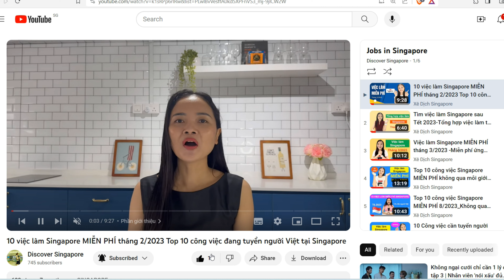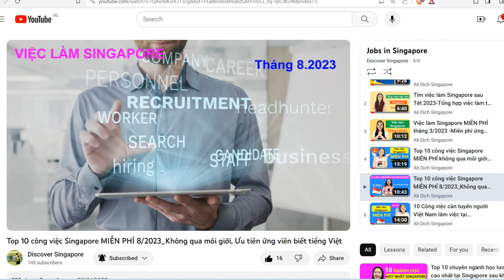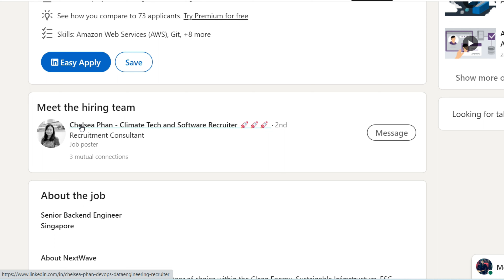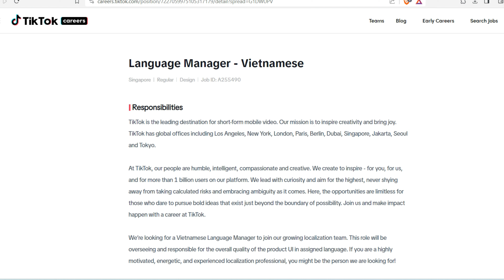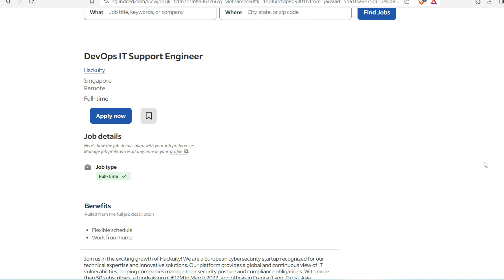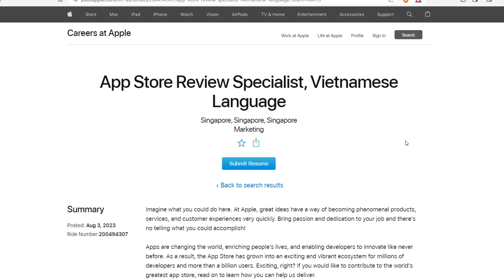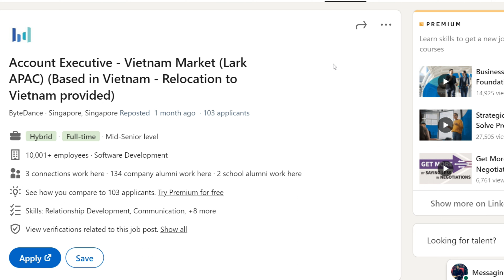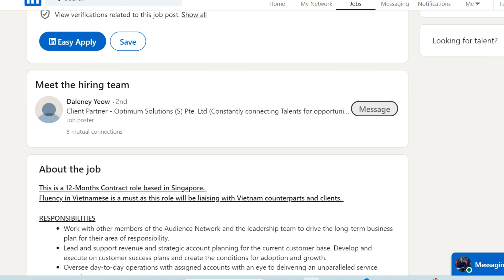10 Công việc Singapore MIỄN PHÍ dành cho người Việt Nam tháng 10/2023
Kênh Xê Dịch Singapore vẫn còn khá mới nên rất hy vọng các bạn sẽ Đăng ký ủng hộ kênh đạt 1K sub nhé ^-^.
Danh sách 10 công việc miễn phí tại Singapore đang có nhu cầu tuyển dụng ứng viên người Việt Nam trong tháng 10.
Đây là các công việc hoàn toàn là miễn phí, các bạn không phải trả bất cứ phí môi giới nào và có thể ứng tuyển trực tiếp online với đơn vị tuyển dụng theo các đường link của mỗi công việc.

MỤC LỤC
0:00 – Phần giới thiệu
04:01 - Vị trí 1: Sales Dev Associate ( Vietnamese Speaking - 1 Year Contract)
ZEBRA TECHNOLOGIES ASIA PACIFIC
Lương: 3.8K – 5K

05:39 - Vị trí 2: Senior Software Engineer
NextWave Partners
Lương: 5K – 7.5K

07:19 - Vị trí 3: Research Associate
VISASQ SINGAPORE
Lương: 3.5K – 4.5K

08:35 - Vị trí 4: Language Manager - Vietnamese
Tiktok Singapore
Lương: 6K – 12K

10:06 - Vị trí 5: Product Growth Manager
ALLEGIS GROUP SINGAPORE
Lương: 7K – 10K

11:22 - Vị trí 6: DevOps IT Support Engineer
Hackuity

12:28 - Vị trí 7: AIML - Annotation Analyst - Vietnamese Language Specialist
Apple Singapore

14:06 - Vị trí 8: App Store Review Specialist, Vietnamese Language
Apple Singapore
Lương: 3K – 6K

16:38 - Vị trí 9: Account Executive - Vietnam Market (Lark APAC) (Based in Vietnam - Relocation to Vietnam provided)
Lark/ ByteDance

18:30 - Vị trí 10: Strategic Partner Manager [Monetization/ Gaming Experience/Vietnam Market]
Optinum Solutions
My camera & accessories:
3. Apple Lightning to USB-C Cable
4. Apple USB-C Power Adapter (20W to 96W)
7. La Roche Porsay Sunblock